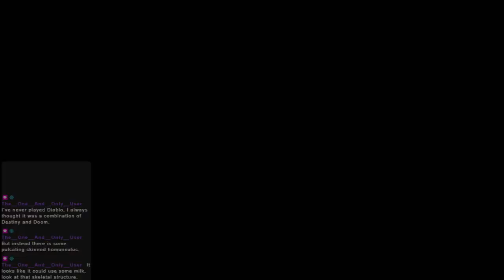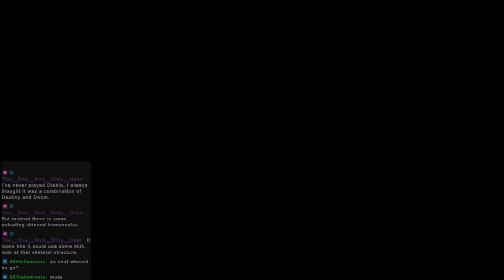Diablo with Mosis [Vod] 2